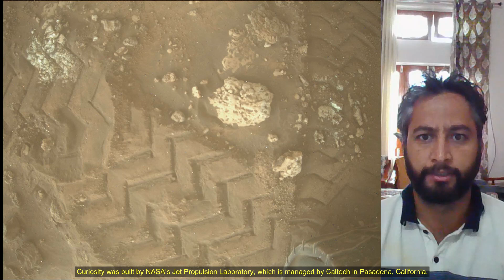NASA Released New New images captured by Curiosity Rover on 4234th Martian day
Sol 3544: Mast Camera (Mastcam) and Mars Hand Lens Imager (MAHLI)
This image was taken by MAST_LEFT onboard NASA's Mars rover Curiosity on 04th July 2024, the 4234th Martian day
Credits: NASA/JPL-Caltech/MSSS

Curiosity was built by NASA’s Jet Propulsion Laboratory, which is managed by Caltech in Pasadena, California. JPL leads the mission on behalf of NASA’s Science Mission Directorate in Washington. Malin Space Science Systems in San Diego built and operates Mastcam.
The Mars Perseverance and curiosity mission are part of NASA's Moon to Mars exploration approach, which includes Artemis missions to the Moon that will help prepare for human exploration of the Red Planet.
NASA's Jet Propulsion Laboratory, which is managed for the agency by Caltech, built and manages operations of the Perseverance rover and curiosity rover.